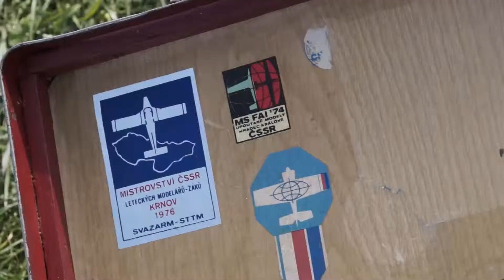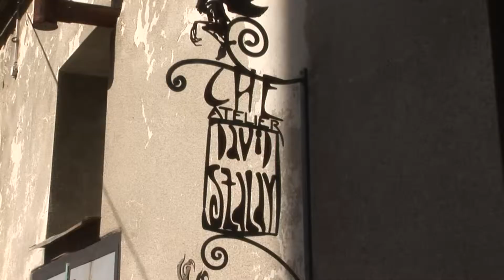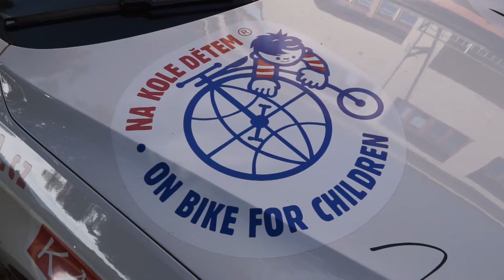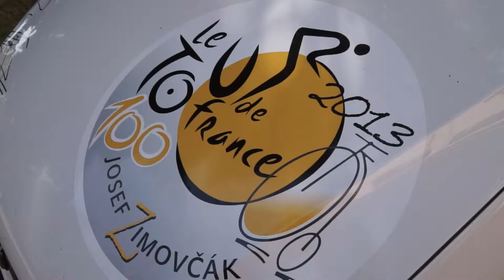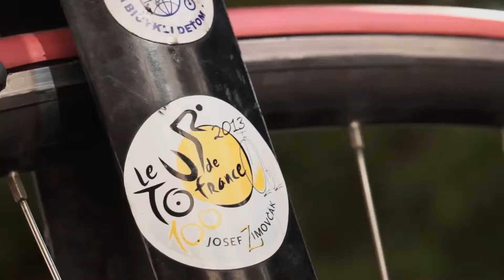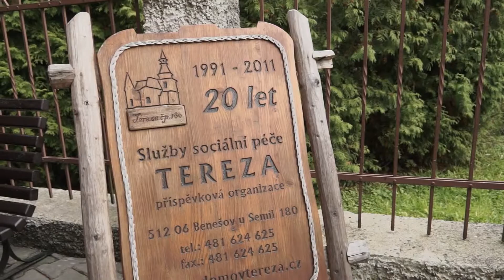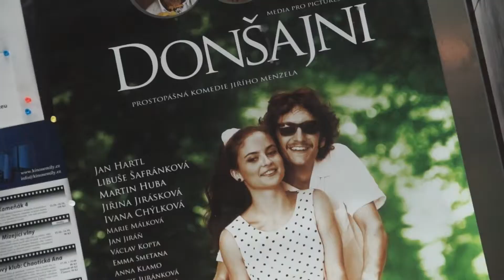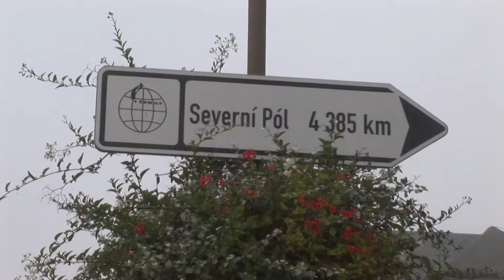Co je nového 11. 10. 2013